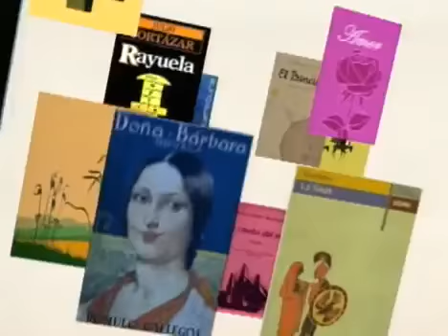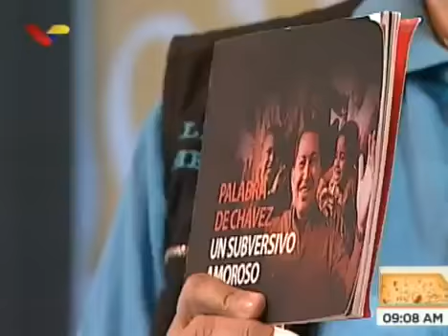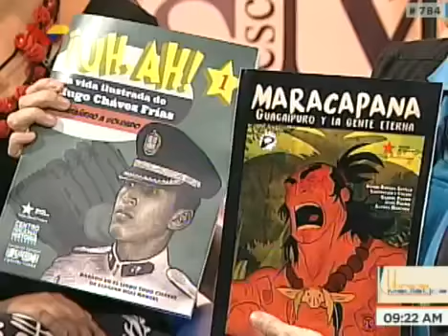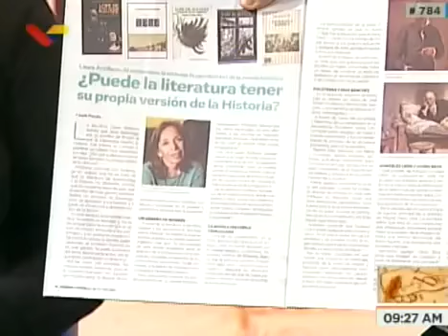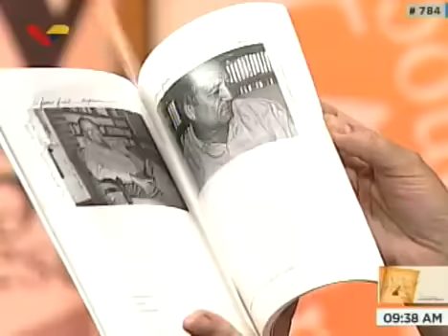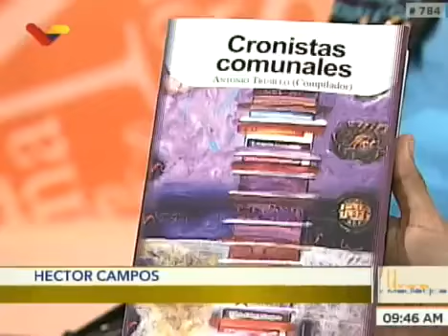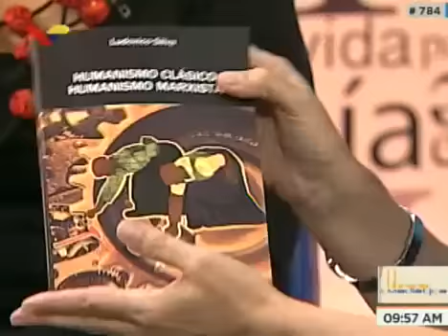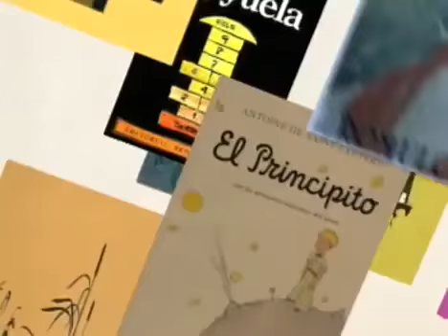La Librería Mediática 784 28JUL18 para invitar a la Feria del Libro de CCS organizada por FUNDARTE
Marialcira Matute con Héctor Campos, Flora Ovalles y José Gregorio Linares de FUNDARTE y videos del cantautor Leonel Ruiz, transmitido originalmente en vivo del 28 de julio de 2018 desde estudio VTV.